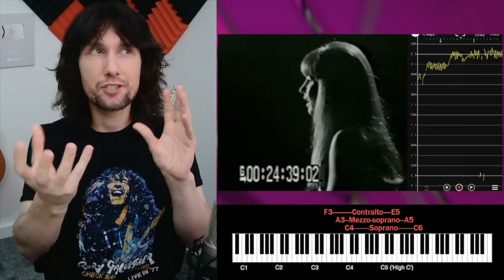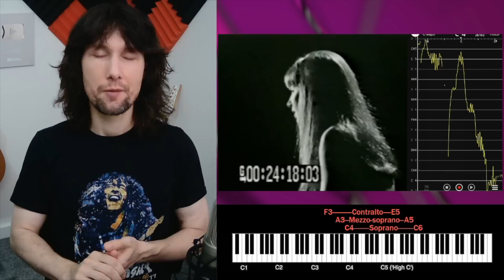Just WHAT is happening with Judith Durham's voice? Let's take a look.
Tonight we're taking a look at Judith Durham performing 'Danny Boy' live back in 1968!
TIME STAMPS -
0:00 Intro
0:37 Performance
4:58 Analysis
5:57 Song Background
­6:42 Judith's Voice (Pitch Monitored)
7:06 Pitch Accuracy & Natural Vibrato
9:36 Vibrato Frequency
11:17 Sliding to Pitch
15:24 Intentional Descending Vibrato
16:41 Range
17:13 Ending the Performance